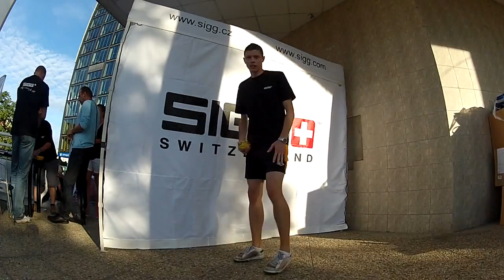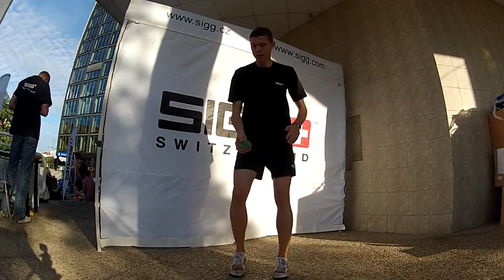Martin Sladek: SIGG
multiple world and European champions in footbag doubles - Run-Up Plzen event (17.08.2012) performing for SIGG company